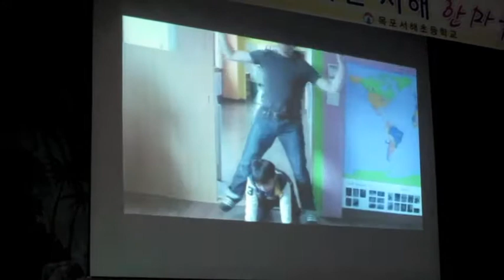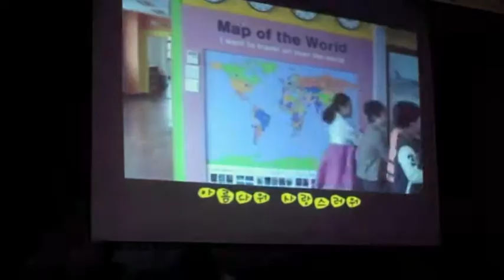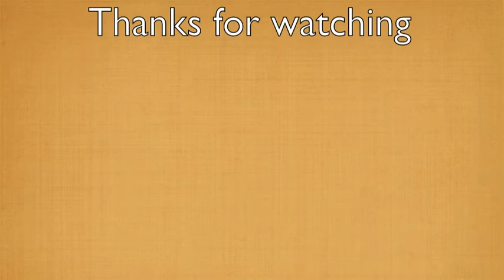Mokpo Seohae School Festival 2012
Mokpo Seohae School Festival 2012, Mokpoe South Korea.